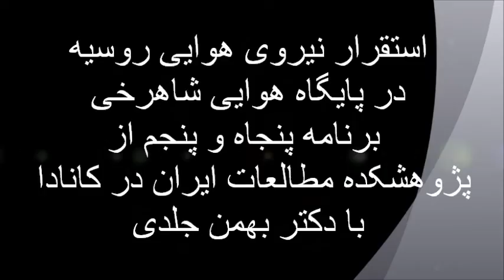استقرار نیروهای نظامی روسیه در ایران - گفتگو با دکتر بهمن جلدی در رادیو بیداری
استقرار نیروهای نظامی روسیه در ایران
گفتگو با دکتر بهمن جلدی در رادیو بیداری
کاری از پژوهشکده مطالعات ایران در کانادا
۷ شهریور ۱۳۹۵